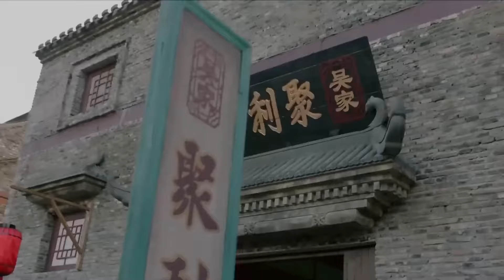MULTISUB《贵女千金 The Glory》👾一部史诗级传奇巨制。看#孙俪#在动荡年代，以坚韧之姿崛起于商海。爱恨纠葛，命运起伏，见证传奇女性的璀璨人生。/孙俪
🧡剧名Name：贵女千金 The Glory
🧡主演Cast：/孙俪
🧡简介：一部史诗级传奇巨制。看#孙俪#在动荡年代，以坚韧之姿崛起于商海。爱恨纠葛，命运起伏，见证传奇女性的璀璨人生。